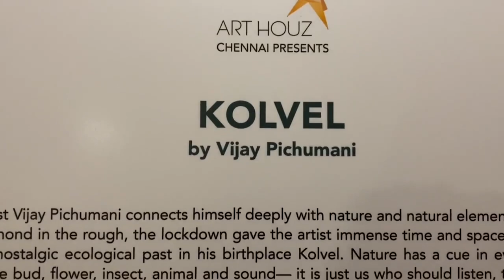Art houz gallery presents kolvel|Solo show by Vijay Pichumani|Art exhibition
This is a solo show by Artist Vijay pichumani
Till October 23,2021

Venue
#123,Sterling road,Nungambakkam
Chennai-600034